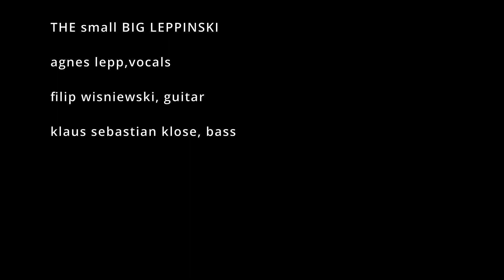FLY - THE small BIG LEPPINSKI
THE small BIG LEPPINSKI
Corona - Work in Progress - Wohnzimmer - Probesessions

In Corona - konformer Besetzung hat sich The Big Leppinski in kleiner Besetzung zum Proben getroffen & gleich ein bisschen für euch mitgeschnitten. Sending some good vibes to you!

FLY (music: Filip Wisniewski, lyrics: Agnes Lepp)

Agnes Lepp, vocals
Filip Wisniewski, guitar
Klaus Sebastian Klose, bass